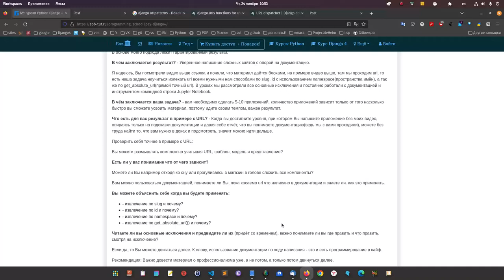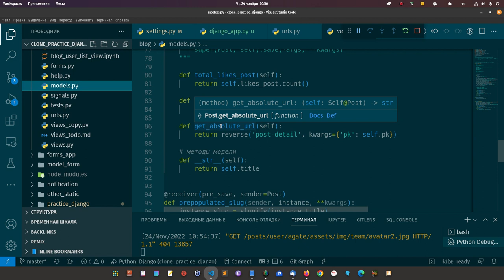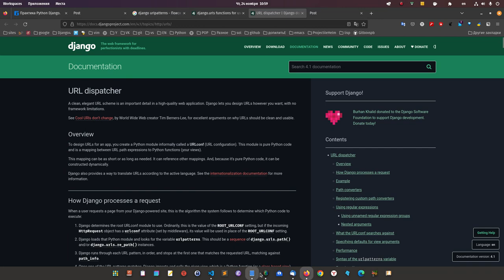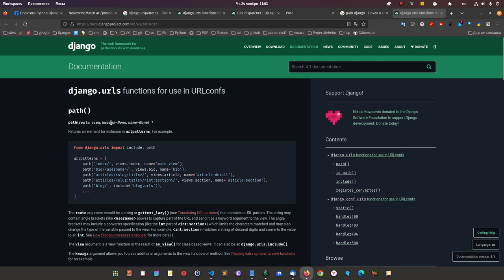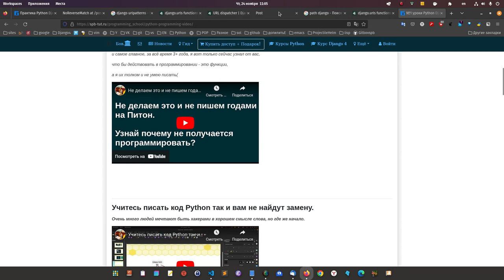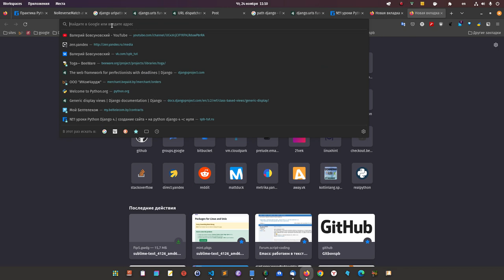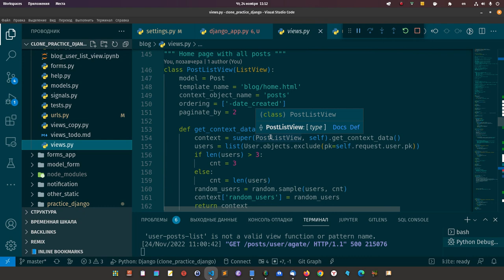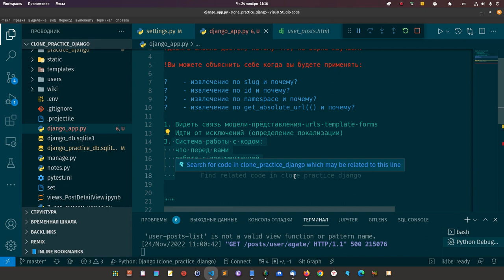72. Джанго сложно даётся, потому что, не верно изучаем. (на примере urls)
72. Джанго сложно даётся, потому что, не верно изучаем. (на примере urls)

Посмотрите видео для того, что бы понять. как научится программировать точно на примерах конкретных людей.

Подборка видео, для прорыва в мозгах, измененит подход к изучению программирования.

Не делаем это и не пишем годами на Питон? Как изучать функции Python.